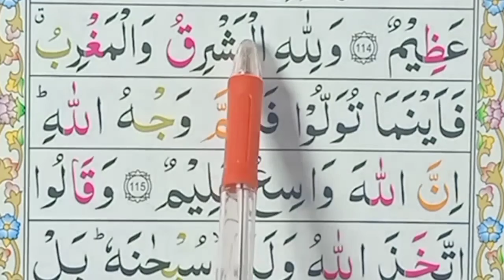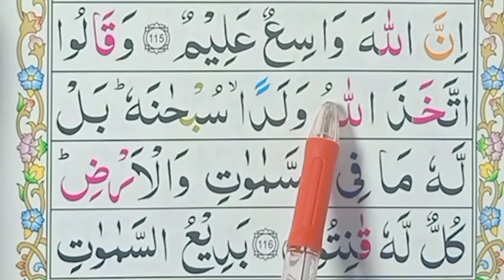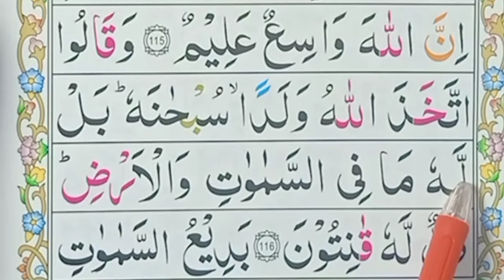Surah Al-Baqarah ||Juz 1|| Part 90 Word by Word surah Baqarah Quran class Al Quran class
learn Quran home 🏡
easy quran Muslim